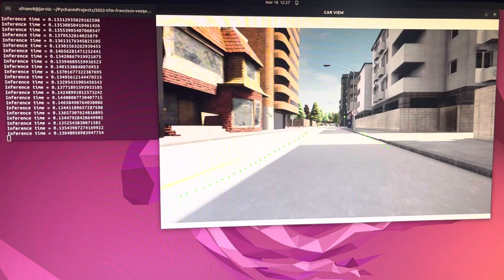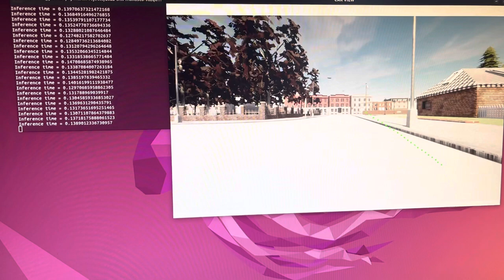Lane detection with UltraFast Lane Detector in Town02 of CARLA Simulator 0.9.13